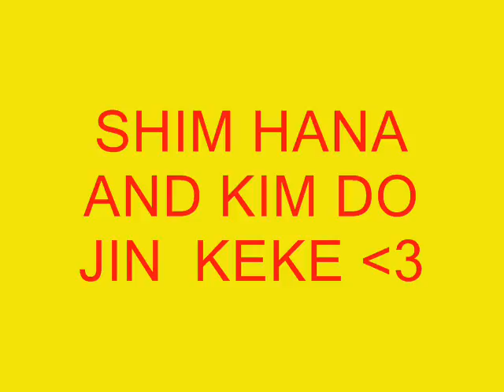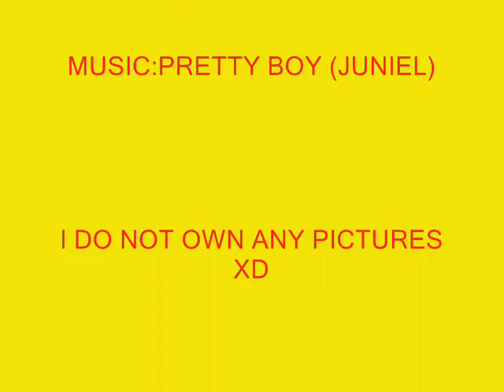FLOWER ULZZANG BOY KANG CHAN HEE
MY FIRST VIDEO GUYS
I AM A FAN OF KANG CHAN HEE
BECAUSE WE HAVEE THE SAME AGE
IAM FALL INLOVE WITH BEACAUSE I DISCOVER HIM IN THE QUEEN OF CLASSROOM
PLEASE WATCH THAT KDRAMA